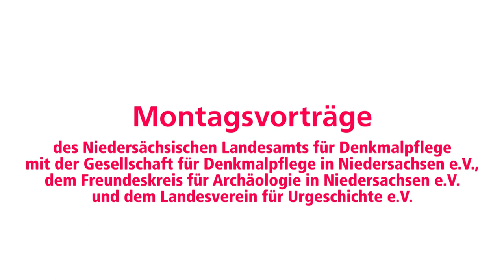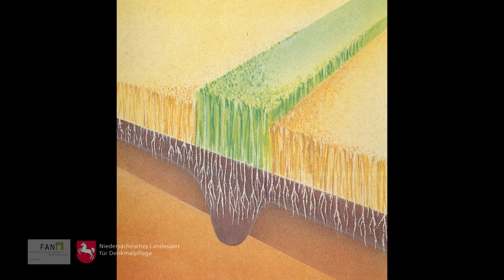Archäologische Luftbildschau des Freundeskreises für Archäologie in Niedersachsen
Heinz-Dieter Freese: Archäologische Luftbildschau des Freundeskreises für Archäologie in Niedersachsen

Montagsvortrag des Niedersächsischen Landesamts für Denkmalpflege mit der Gesellschaft für Denkmalpflege in Niedersachsen e.V., dem Freundeskreis für Archäologie in Niedersachsen e.V. und dem Landesverein für Urgeschichte e.V. am 1. Februar 2021.

Die Luftbildarchäologie in Niedersachsen ist seit über 20 Jahren fest im F.A.N. verwurzelt. Im Sommer gibt es Prospektionsflüge, die Ergebnisse finden Eingang ins Luftbildarchiv des Niedersächsischen Landesamts für Denkmalpflege. Und in jedem Januar gibt es eine öffentliche Luftbildschau über die Entdeckungen des Vorjahres. Der traditionell gut besuchte Vortrag mit anschließender Hochzeitssuppe ist ein archäologisches Highlight im Neuen Jahr. 2021 präsentiert Heinz-Dieter Freese, Schriftführer des F.A.N. und ehrenamtlicher Luftbildarchäologe am NLD, die Schau in virtueller Form aus der gläsernen Kapelle des evangelischen Jugendhofes Sachsenhain in Verden/Aller im Rahmen der Montagsvorträge des NLD in Kooperation mit der Gesellschaft für Denkmalpflege in Niedersachsen.

Wir danken F.A.N.-Mitglied Susanne Brahms für die Verfilmung und Ulrich Merkel für die Technik.